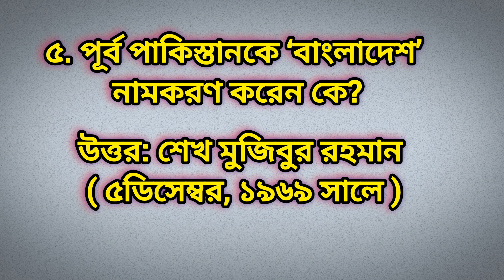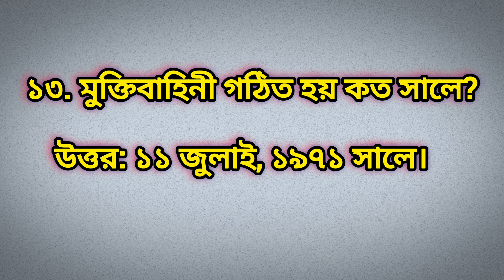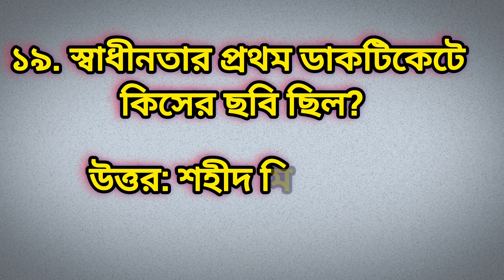প্রাণিসম্পদ অধিদপ্তর নিয়োগ পরীক্ষার প্রশ্ন | dls exam question recent job solution 2024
প্রাণিসম্পদ অধিদপ্তর নিয়োগ পরীক্ষার প্রশ্ন,প্রাণিসম্পদ অধিদপ্তরে নিয়োগ পরীক্ষার প্রশ্ন ও সমাধান pdf,প্রাণী সম্পদ অধিদপ্তর অফিস সহায়ক পরীক্ষার প্রশ্নের সমাধান ২০২৪, dls exam question solution 2024,recent job solution, প্রাণিসম্পদ অধিদপ্তর নিয়োগ সহায়িকা, pranisompod odhidoptor,pranisompod odhidoptor exam question,
𝙃𝙞 𝙚𝙫𝙚𝙧𝙮𝙤𝙣𝙚🖐